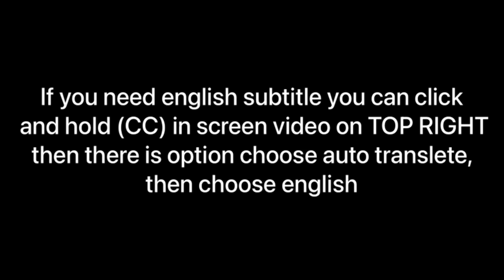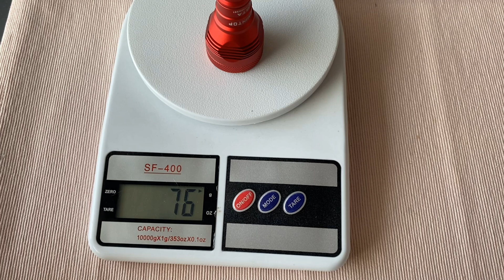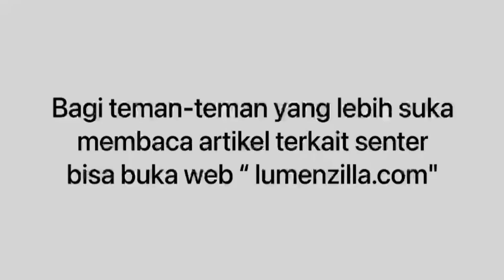550LUMENS VS 1000LUMENS‼️SENTER LUMINTOP GTA VS CONVOY C8+‼️BERBURU OFFROAD HIKING CAMPING CAMPERVAN